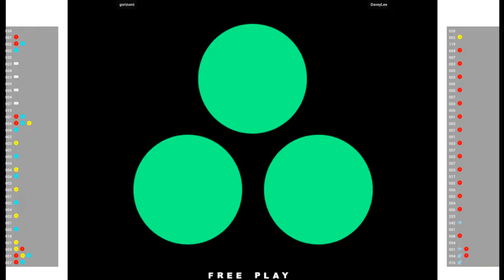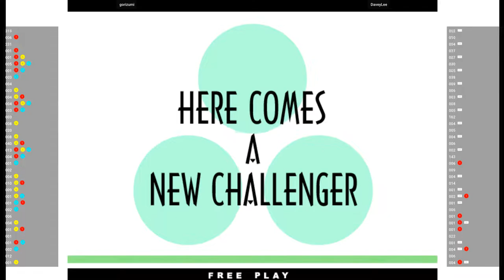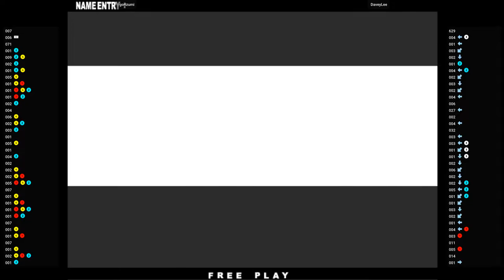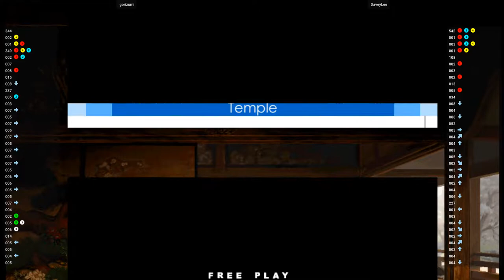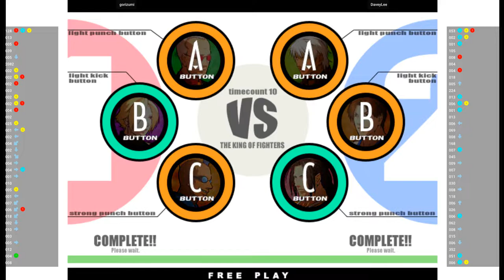KOF 11 🕹 gorizumi VS DaveyLee